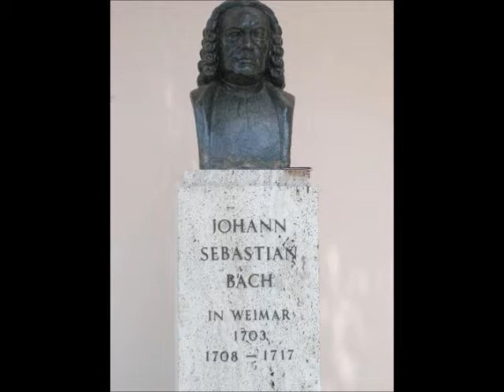JS Bach Cantata BWV 152 Jurgen Jurgens (5／6)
Jürgens & Hamburg, Monteverdi Choir
Tritt auf die Glaubensbahn

 V Recitative - 'Es argre sich die kluge Welt' [Bass]

Jurgen Jurgens
Born: October 5, 1925 - Frankfurt am Main, Germany
Died: August 4, 1994 - Hamburg, Germany

 I Concerto
II Aria - 'Tritt auf die Glaubensbahn' [Bass]
 III Recitative - 'Der Heiland ist gesetzt' [Bass]
IV Aria - 'Stein, der uber alle Schatze' [Boy Soprano]
VI Duet - 'Wie soll ich dich, Liebster der Seelen, umfassen-' [Boy Soprano, Bass]